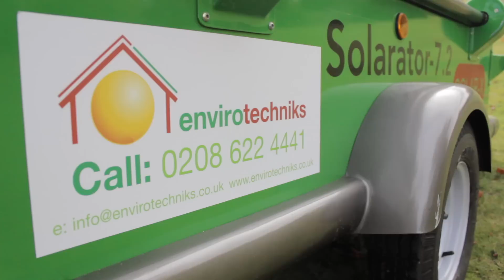Envirotechniks Portable Trailer Solarator promo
No Diesel - No Fumes - No Moving Parts - No Noise - No Maintenance - No Hassle

JUST POWER

This is a mobile solar powered generator. Ideally suited for off the grid and remote locations. The two 300W solar panels convert sunlight to electricity then transfer the power to the on board 7.2kW battery bank to be stored and used as needed.